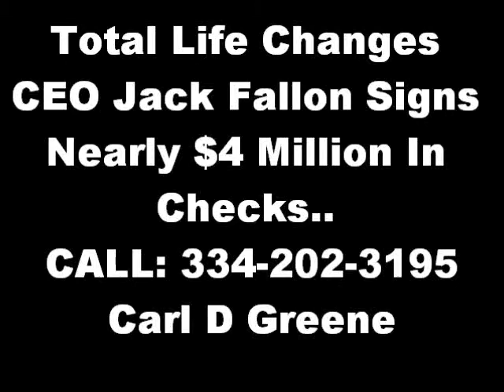Total Life Changes CEO Jack Fallon Signs Nearly $4 Million In Checks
Welcome to our NEW ‘Total Life Changes | TLC | Iaso Tea ' opportunity page!

Iaso Tea - All Liquid Detox Tea (1 week supply)
Lose 5lbs in 5 days Weight Loss

We are excited to welcome you even before your becoming a part of Team Life Changers 'TLC'. We say 'WELCOME' into the family and look forward to hearing how “TLC” is changing your life! "Oh! It Works!"

Incredible New Weight Loss Herbal Tea!
Lose 8 Lbs In 7 Days Drinking Tea…

As a member of the “TLC” family you as a loyal customer will receive discounted prices on all of our exclusive products, including the first-to-market product items! Upon becoming a part of TEAM LIFE CHANGERS you will see after just one use, why we and so many other loyal team members enjoy the convenience of getting those products and the like right when you want them as loyal customers.

As a loyal customer you can edit your shipment and manage your account by logging in your account using the account information and the password you submitted when you place your initial customer-shipment order.

The following information on this page will allow you access to our Team Life Changers website for ordering and more information on becoming a loyal customer and SAVE!

iaso,
iaso tea,
comp plan,
Total Life Changes,
Herbal tea,
IT WORKS,
 it works greens,
 it works body wraps,
 oh it works,
wun,
 it works scam,
how to,
for dummies,
it works products,
it works global,
money gram scam,
MEET OUR BUSINESS PLAN
1 - Direct Sale -50%
2 - Fast Start Bonus-50%
3 - Progressive Binary Hybrid -10% to 25%
4 - Matching Check Bonus-50% first generation and 10% to 20% of the second generation.
5 - Auto-Bonus up to $ 1500 a month
6 - Account Executive-expenses up to $ 1000 per month
7 - Packages Leadership-Increase 5% additional fee on the binary.
If you're determined FOLLOW THESE STEPS:
1 - Enter (choose your language)
2 - Go to the bottom of the page, on the right and click on "Join Now."
3 - Click on photo "Sign up as a Business Representative"
4 - Complete the form and select the desired package.
5 - Start the benefits of being on Total Life Changes.
(Select the package to help you faster to the position of director.)
It's easy to fill and start having BENEFITS TLC.

Wow, nothing short of AMAZING!
After 20 years of being a Marketing Professional and learning about Online Marketing over the last 8 years, this Auto-pilot Presentation System is the first I've seen to combine the best of BOTH industries! My partner Mike Demetro and I are ready to bring TLC to the world. If you can promote your very own Infomercial LINK, the Video system will do all the educating of your prospect, and we simply follow up.
This is 'The' Simple, Fast & Easy way of working from home that ANYONE can do!

Peggy Foxx - "I Want You"